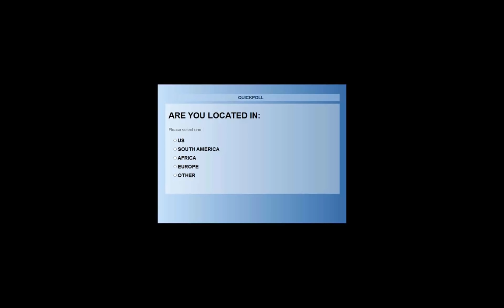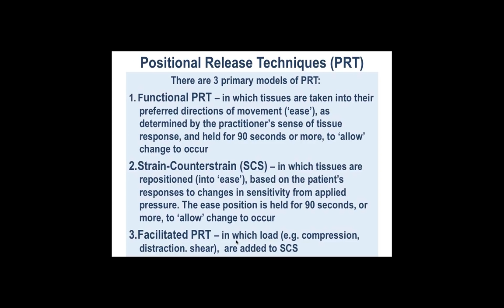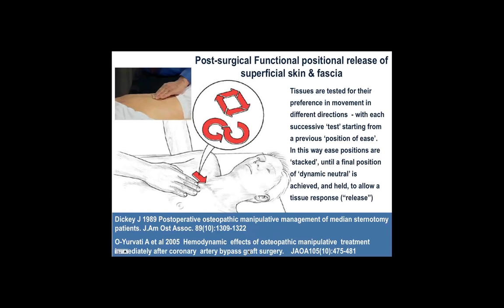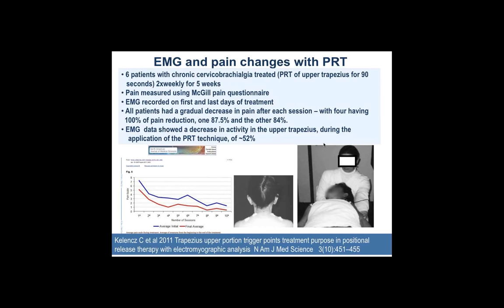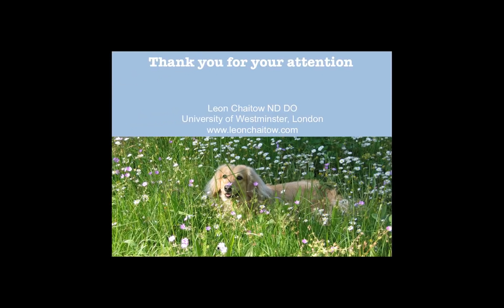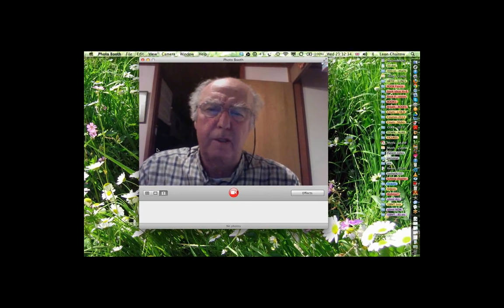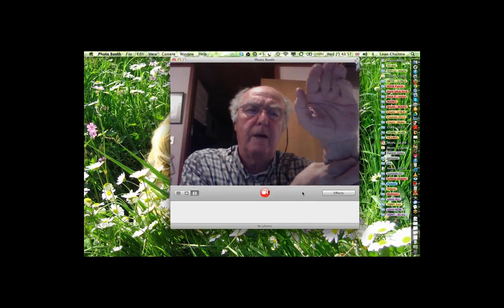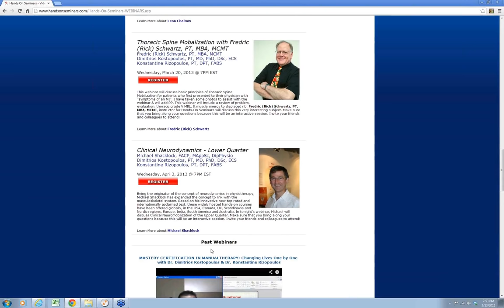Positional Release for the Spine with Leon Chaitow, ND, DO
Hands-On Seminars is proud to present world renowned lecturer, "best seller" author, journal editor & clinician Dr Leon Chaitow in an exciting webinar presentation on his unique clinical concept "Positional Release". or call